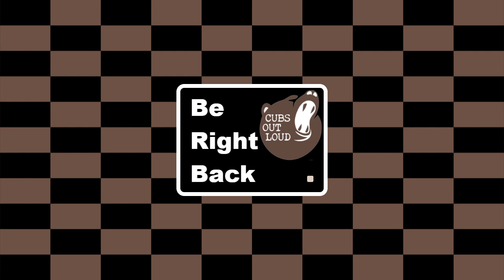COL Gaming: 9/18/21: FFXIV: Black Mage: Bring Out Your Dead. Pt 1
Elagos looks back at the Class Quests for Thaumaturge from A Realm Reborn -- Watch live